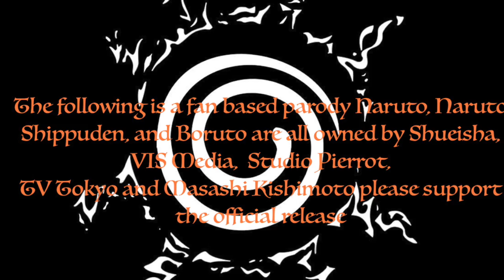THE GREAT NARUTO ABRIDGE EP 1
A new abriged series of naruto created by Masashi Kishimoto and tv tokyo

our first video so we hope you enjoy